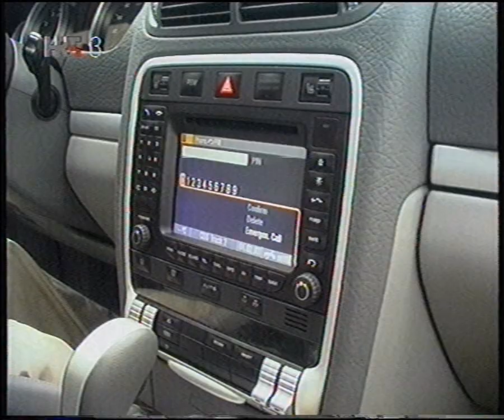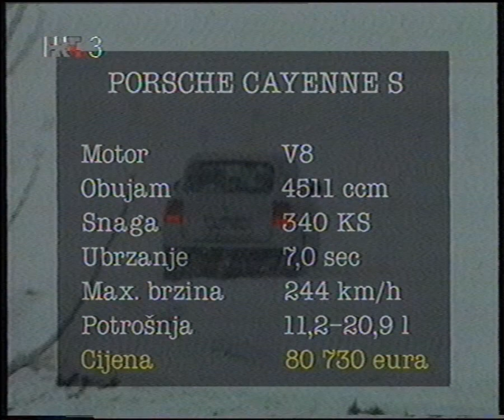Juraj Šebalj recenzira Porsche Cayenne S (2003.)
Od 22. srpnja idemo po novom režimu: svaki petak po jedna stara recenzija našeg Jure, sve dok i zadnja kazeta ne bude do kraja pregledana.
Evo nam i jednog terenca :)
Ovo je prvi i originalan video, svi na drugim kanalima su reuploadovi.